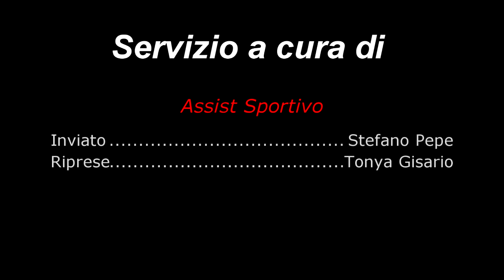IntervistedopogaraOliVSAngiulli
Rivivi le emozioni dell'incontro di Campionato tra l'Olimpica Solenergy Bk Vs Ginn. Angiulli Bari, incontro valido per la quarta giornata del girone di ritorno del camnpionato serie D regionale maschile con interviste ai diretti protagonisti: Milo Bacchini(Guardia olimpica Solenergy Cerignola) e Goran Vukovic ( Guardia Ginn. Angiulli Bari) . Riprese: Tonya Gisario, inviato : Stefano Pepe a cura della redazione Assist Sportivo